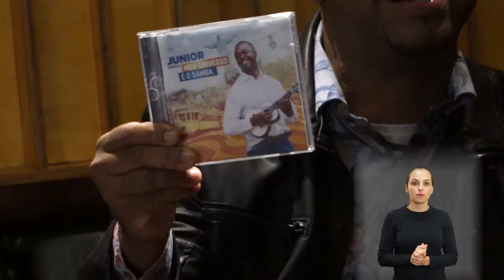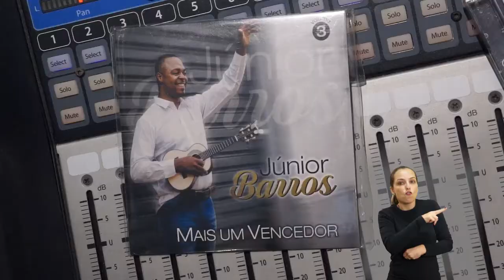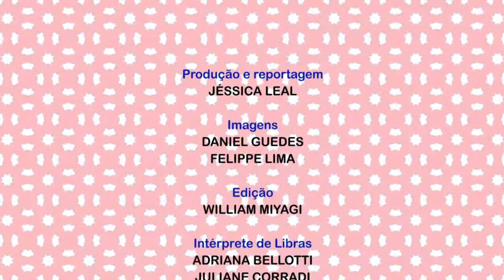Sou Arte com Júnior Barros